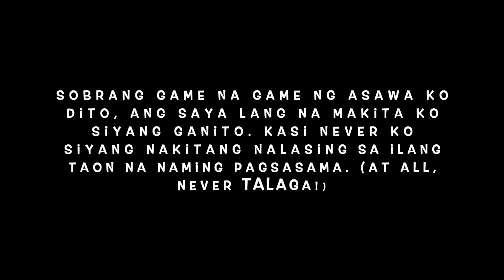ANG SAYA NG GABI | MISTER KAKAIBA SIYA DITO GAME NA GAME SA PARTY | KUMAIN SIYA NG ANO?